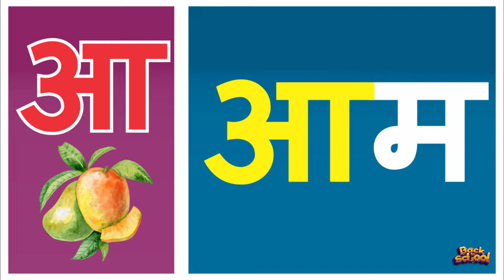A Se Anar Hindi Varnamala | अ से अनार | Hindi Alphabet Song | Kids Tv India | Hindi Nursery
Kids Learning Solutions is a multi-faceted E-Learning firm, engaged in publishing and marketing of Interactive Educational & Edutainment video content, covering a wide variety of categories like Children Rhymes, Animated Stories, Kids Education, Reference, Lifestyle, Self Improvement, CBT's etc.

Kids Learning  showed a natural interest towards the Hindi, English language and produced a one of a kind 2D, 3D character animated "Favourite Hindi Rhymes"-  A superb collection of fun filled traditional Hindi Rhymes.

अ से अनार - Hindi Varnamala Geet - Hindi Phonics Song - Hindi Alphabet Song - Kids  Hindi Rhymes

A Se Anar In Hindi Baby Rhymes Hindi Varnamala Geet अ से अनार Kids Channel India Hindi Rhymes Make your child learn ...

अ से अनार, आ से आम, हिंदी वर्णमाला, अआइईउऊ, a se anar,aa se aam,
अ से अनार आ से आम इ से इमली ई से ईख |  हिंदी वर्णमाला | अ से अनार video